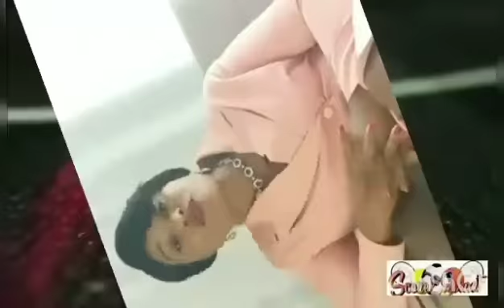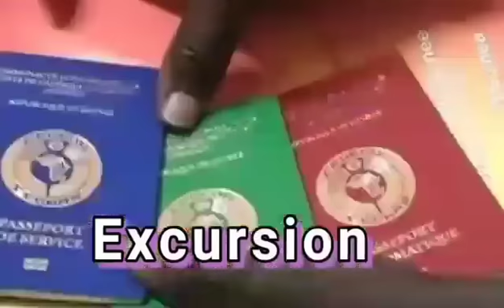Perez ap negosye ak yon jwe anba anba. Neymar pran gro presyon. Barcelone komanse délivré.